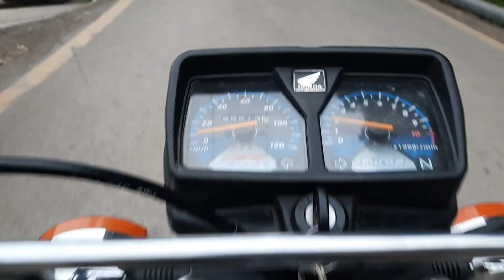and Rains | Murree Updates | Murree Weather| 2023